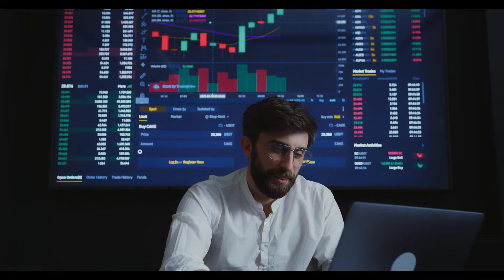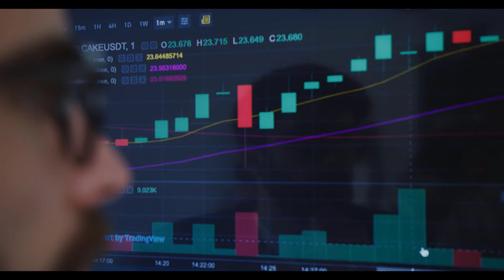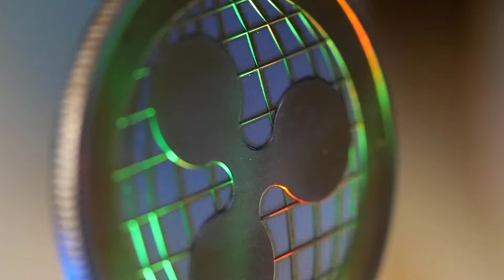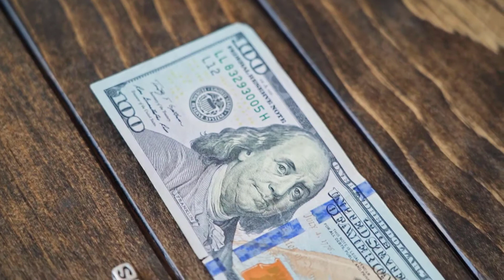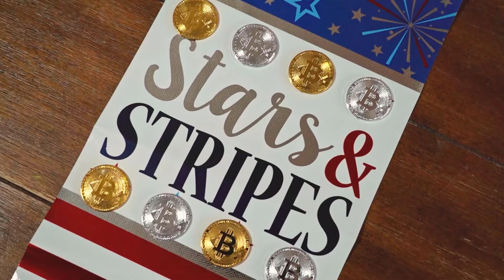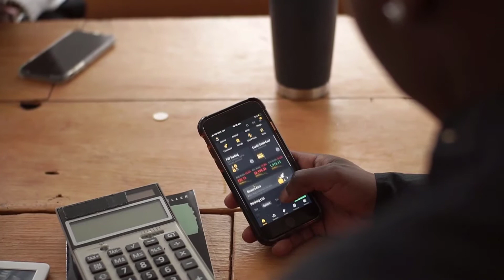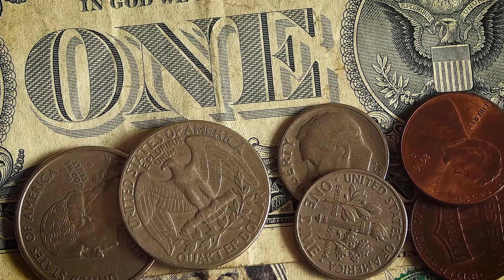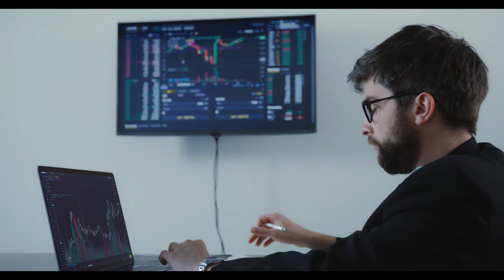VAI CRYPTO NEXT 100X? ALT COIN HIDDEN GEM CRYPTO | MASS ADOPTION? PRICE UPDATE PREDICTION!!!!